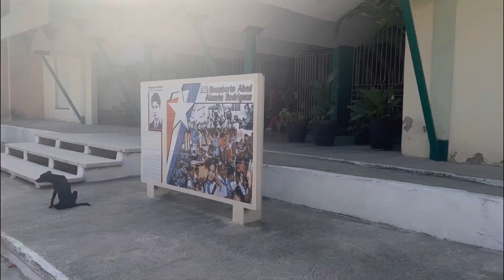Así son las ESCUELAS en CUBA🇨🇺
Les doy un recorrido por mi pueblo y les enseño las escuelas que existen, y les explico varias dudas que puedes hacerte al pensar en las escuelas en cuba

❗️Ayúdame uniéndote a la membresía del canal para contenido exclusivo❗️👇🏻

📌Para donaciones por PayPal, Zelle o algún regalo que me quieran hacer👇🏻
Escribanme por Whatsapp al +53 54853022